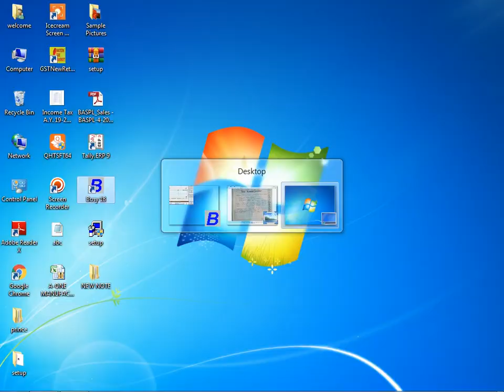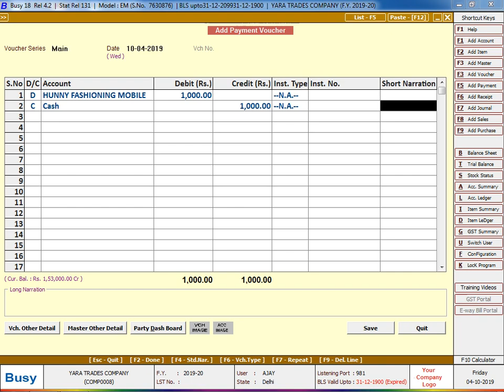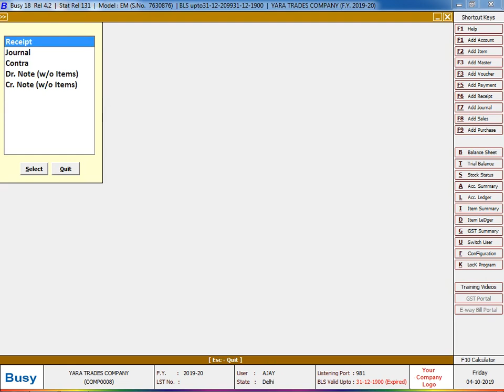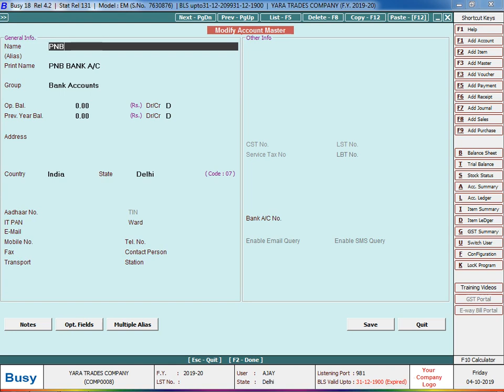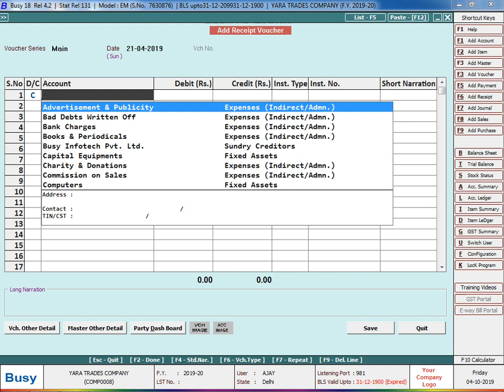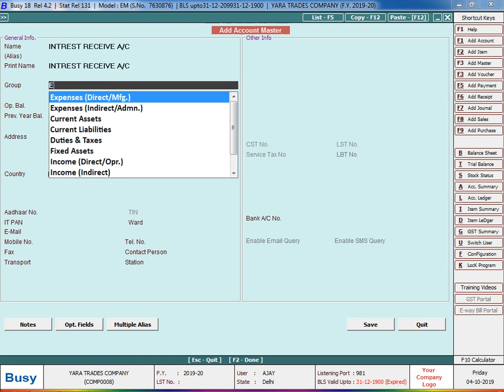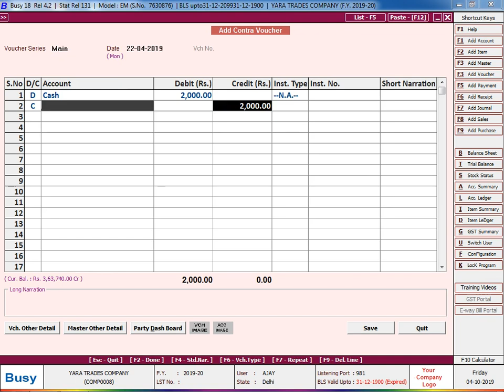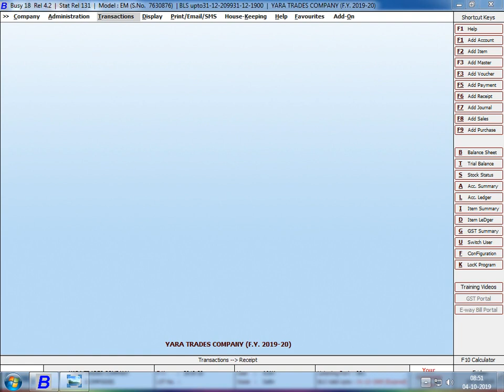YARA TRADERS CASH BOOK AND BANK BOOK